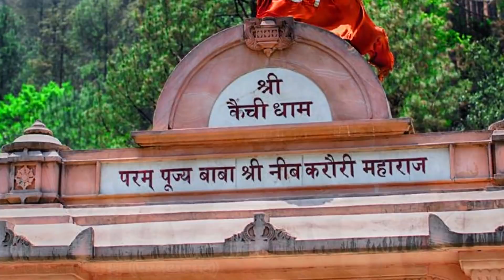दर्शन दो बाबा नीब करौरी || सबसे अच्छा भजन बाबा जी के लिए || Chandan Deewana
Title :- दर्शन  दो बाबा नीब करौरी
Singer :- चन्दन दीवाना
Music :- Live Progeram
Audio_Recording :- बृजमोहन राठौर

Label:- Rathore Video

इस चैनल पर आपको सभी प्रकार के प्रोग्राम जैसे ब्रजेश शास्त्री, आधार चैतन्य, मंजेश शास्त्री, प्रवेश शास्त्री, संगीता शास्त्री, मनोज शाक्य (ब्लास्टर) , चन्दन दीवाना एवं अन्य कलाकारों के भजन, लोक कथा, किस्सा, ग़ज़ल, हास्य प्रोग्रामों का आनंद ले सकते हैं.

This Channel “Rathore Video” Is The Station Of Dehati, Hindi, Devotional & Folk Songs.,Katha, Dehati Kisse, Comedy & Many More Entertaining Videos.